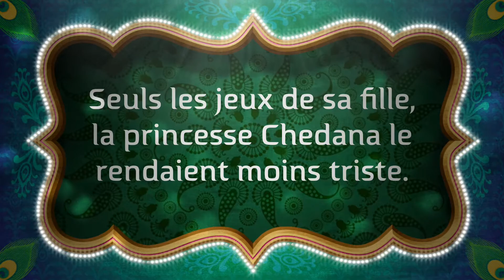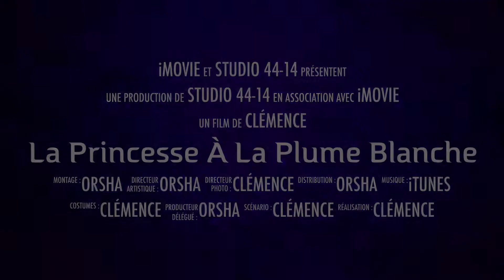La princesse à la plume blanche